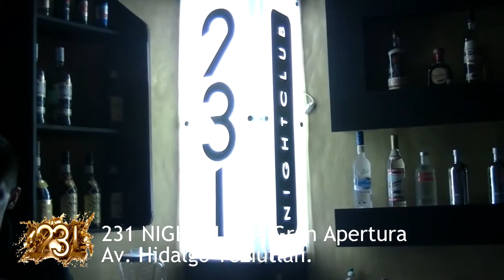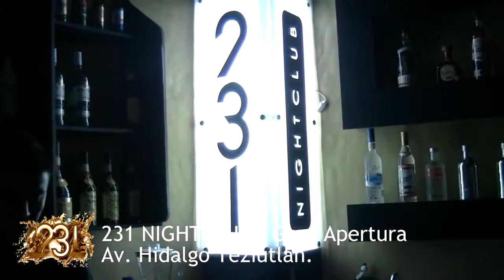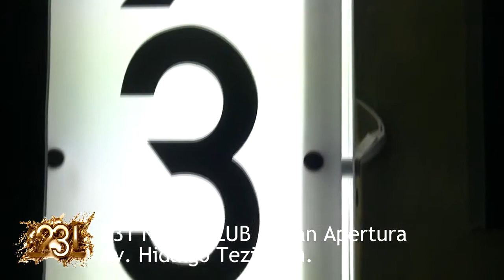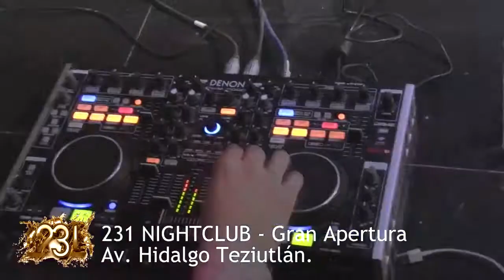NightClub 231 CANAL 9 Teziutlan,Puebla 2015